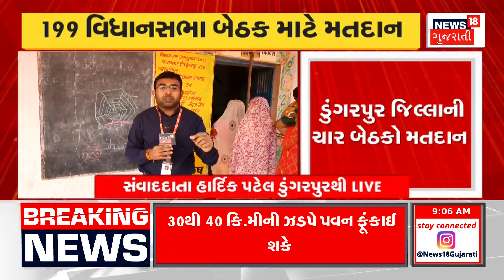Anand News | પિયત ન કરવા ખેડૂતોને સૂચના, શાકભાજીમાં જીવાત થવાની સંભાવના | Farmers | Gujarat News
Notice to farmers not to irrigate, possibility of pests in vegetables

પિયત ન કરવા ખેડૂતોને સૂચના, શાકભાજીમાં જીવાત થવાની સંભાવનાn18oc_Anand